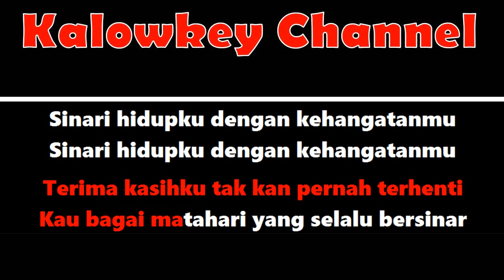Karaoke Religi Ibu Haddad Alwi Ft Farhan